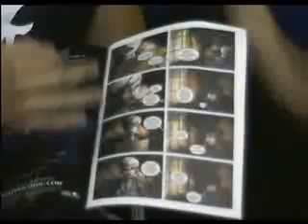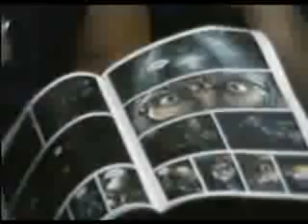SOULKEERS INDRA 03